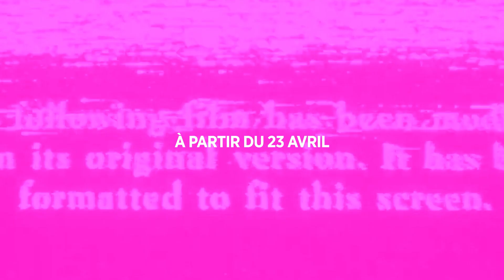Je ne serais pas arrivée là si... - Théâtre Antoine